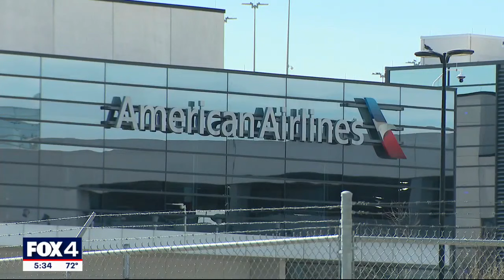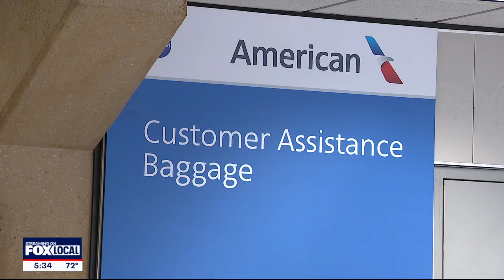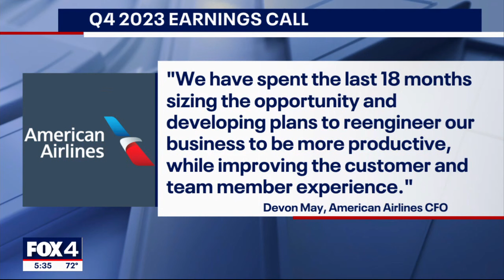American Airlines to lay off 656 workers | FOX 4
Fort Worth-based American Airlines will lay off more than 650 workers as it overhauls its customer service department, including more than 300 non-union customer service jobs in Dallas. It's a move a travel expert says customers should be skeptical about.